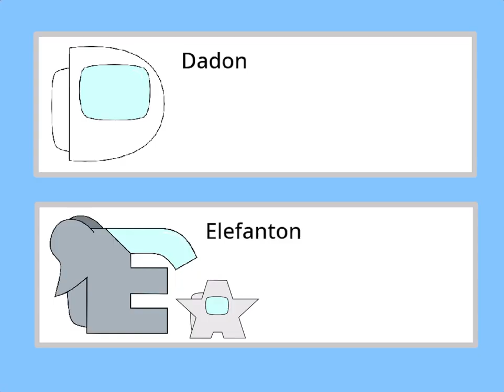Los Alfabetons en Among Us (The Alfabetons in Among Us)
Español:
¡Los Alfabetons van a jugar Among Us hoy! ¡Qué genial!
English:
The Alfabetons are going to play Among Us today! How fun!
Credit/Créditos a voicy.network, jdesnoyers, kids112, RobloxLegendaryGamer, and/y AidanMaherVGCP90.
Among Us is made by/está hecho por Inner Sloth.